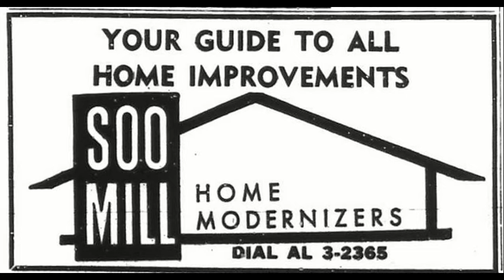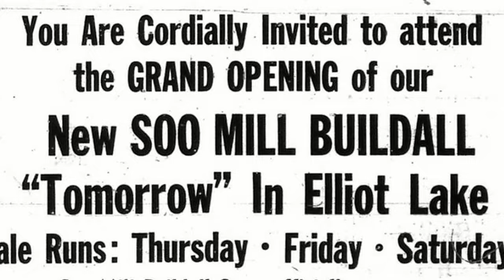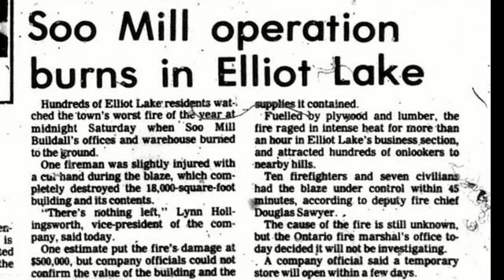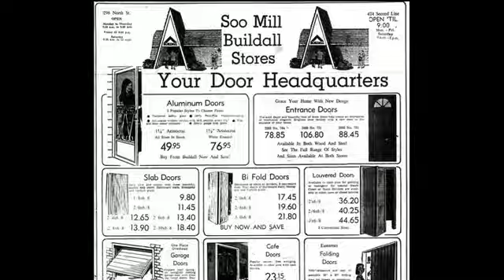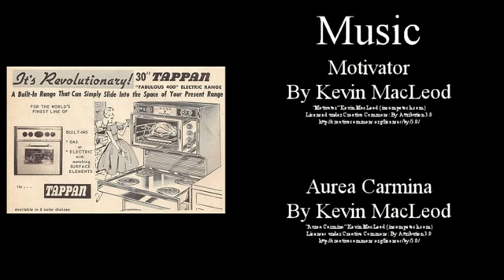Soo Mill History Part 4 Breaking New Ground in Algoma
This Soo Mill video deals with the retirement of E. Lynn Hollingsworth, the presidencies of his three sons; Simpson, Lynn and Ian and the expansion of stores to Great Northern Road, Wawa and Elliot Lake.